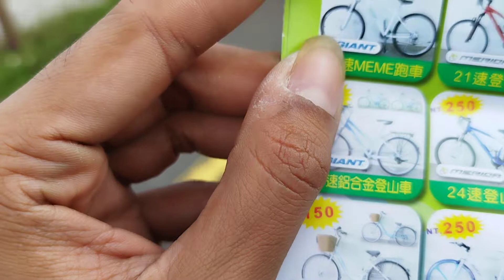Harga sewa sepeda di wisata Houli Bikeaway Taichung--Dari 89NT sampai 700NT